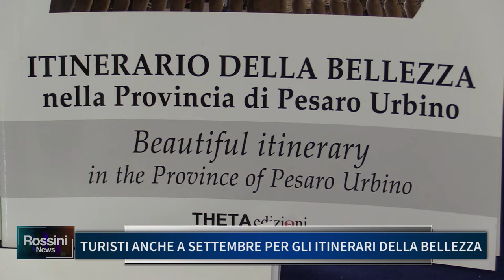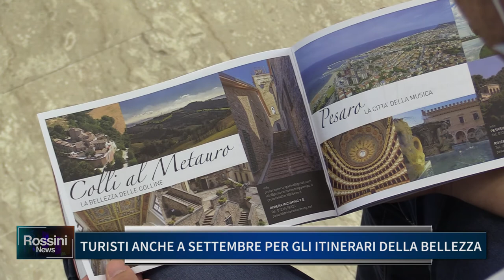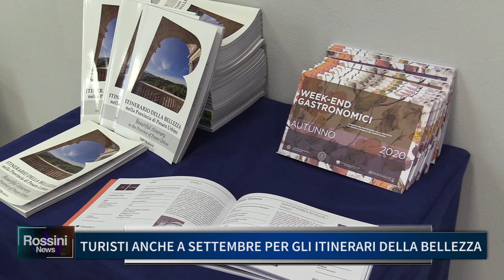TURISTI ANCHE A SETTEMBRE PER GLI ITINERARI DELLA BELLEZZA